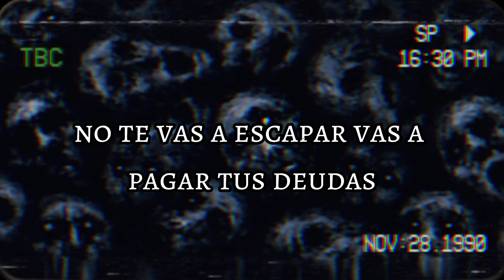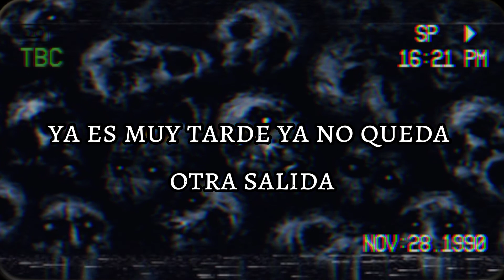La Peste HorrorPunk - Mundo En Llamas🧟🧟Letra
Subscribete para más rolas 🧟🧟